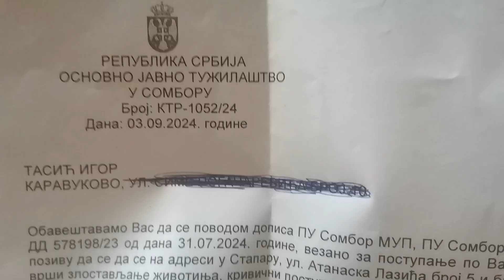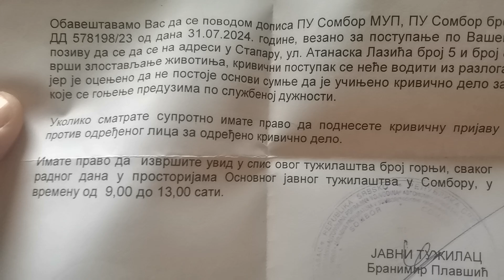Psi su i dan danas u paklu lanca i kaveza dok krimosi sa vlasti primaju plate...